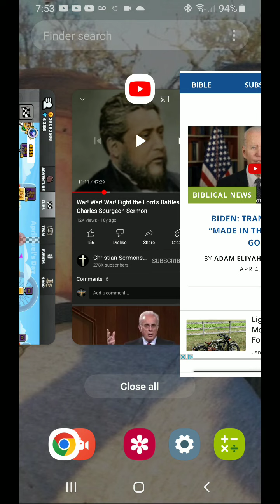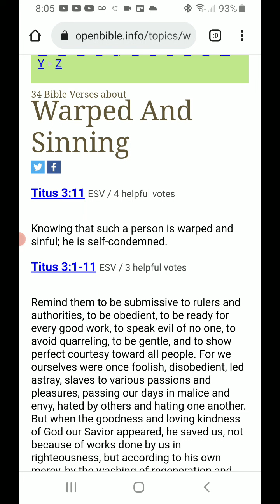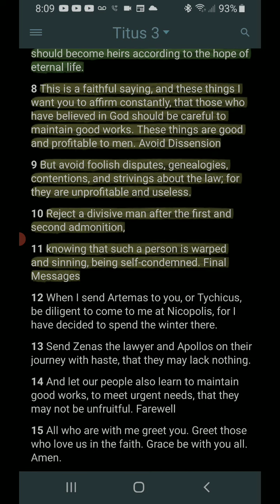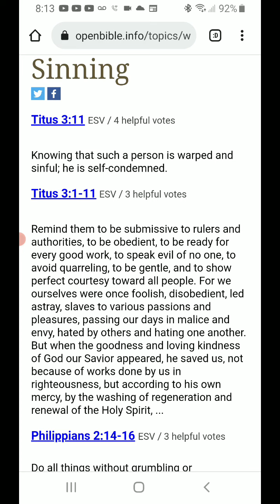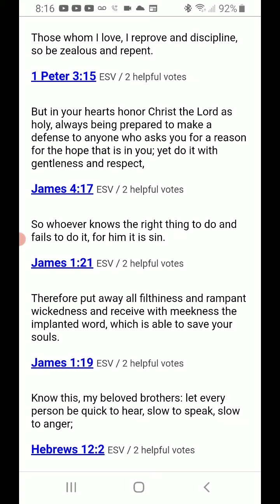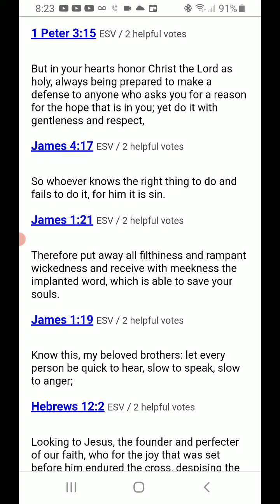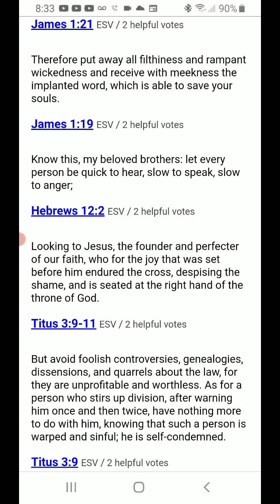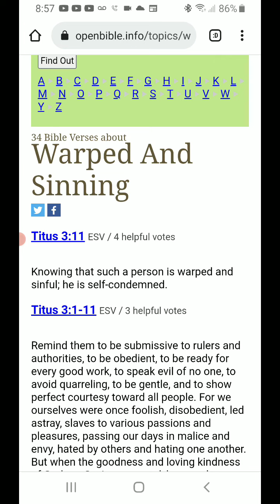Daily Prayer "Warped and Sinning"